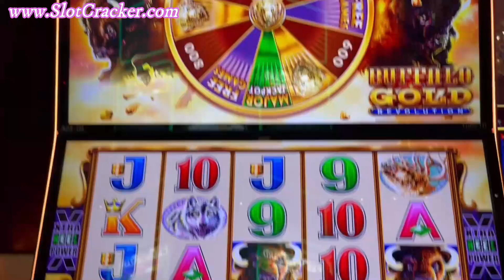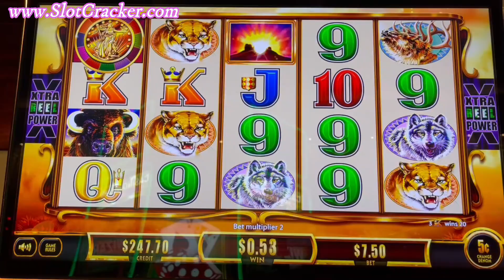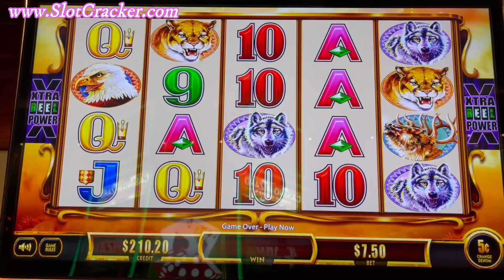💥Guy puts $350 into Buffalo Gold Revolution AND....💥